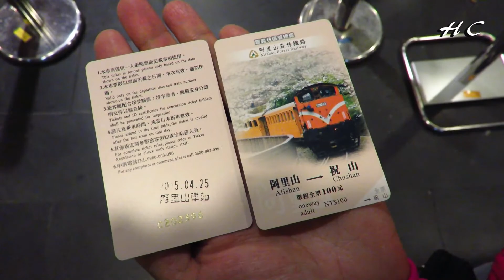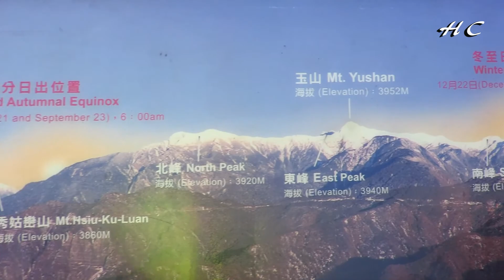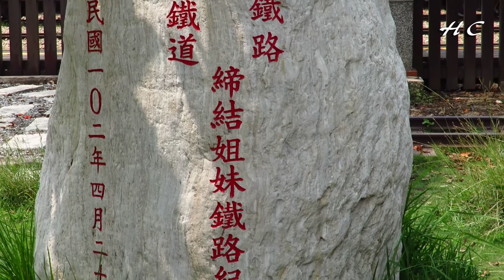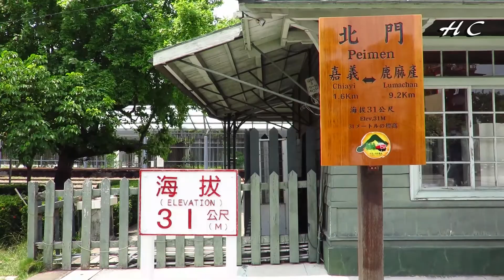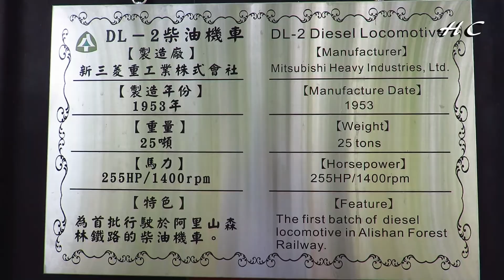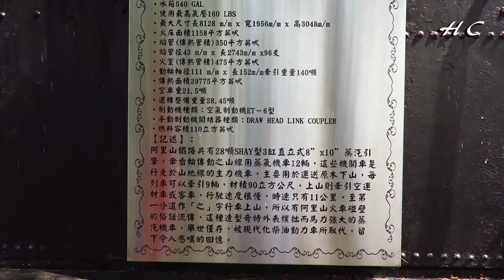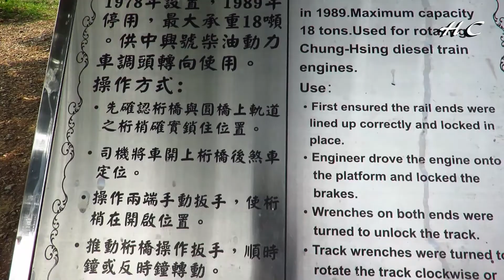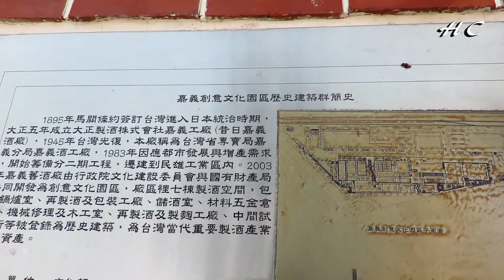台中 阿里山欣賞日出 阿里山鐵道車庫園區